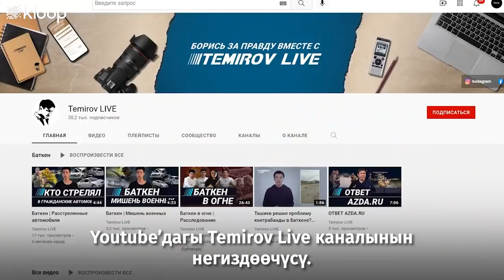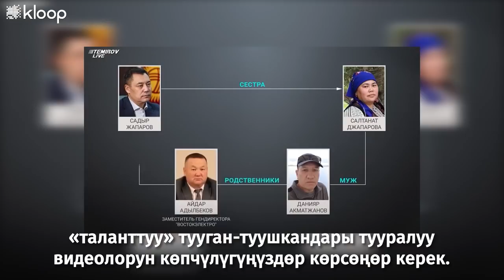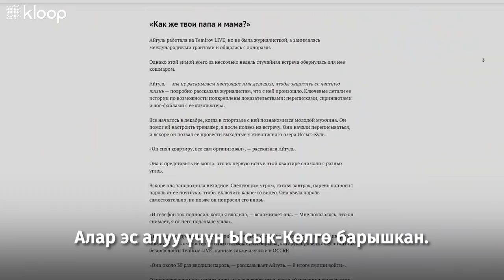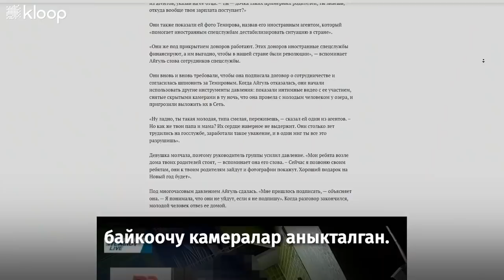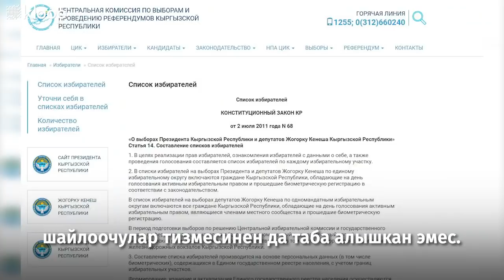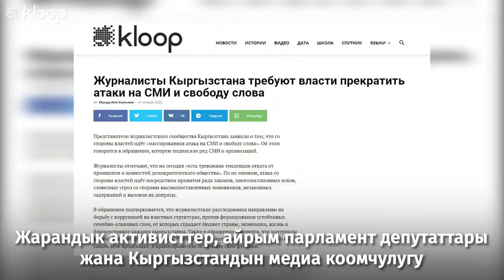Аңдуулар жана шантаж | Журналист Болот Темировго карата чабуул кандайча уюшулган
Кыргызстандагы алдыңкы эркин журналисттердин бири жемкорлукту ашкерелеген иликтөөлөрү үчүн милиция ага баңгизат салып койгонун айтып жатат. Бирок бул көпчүлүккө көрүнбөгөн көмүскө иштердин бир гана өңүтү. Өлкөдөгү журналисттик иликтөө менен алектенген башкы медиа каражаттарынын бири секс-шантажга, жалган жалаага жана аңдууга туш болгону аныкталды.